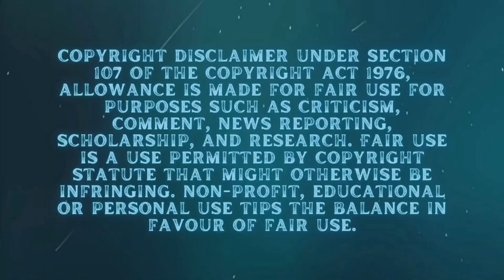Love Island Season 9 Episode 5 Recap | Gossip Gugu Love Island Recap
In Winter Love Island Season 9 Episode 5 was a recoupling and David became the first islander to be dumped from the villa.

The New couples after last night's  recoupling are:
💚Tom and Zara
🤍Olivia and Haris
💚Shaq and Tanya
🤍Ron and Tanyel
💚Will & Lana Kai
🤍 Anna May

Watch this video for a Recap of what happened during Love Island Season 9 Episode 5

Gossip Gugu 💚🤍💚